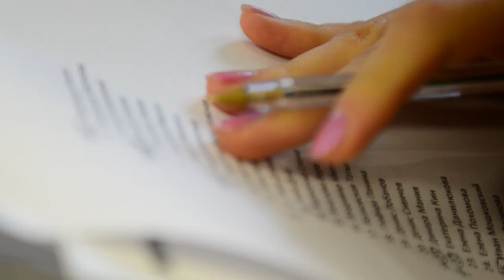Nikon Открытие фирменного магазина в Москве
Москва, Россия, 30 августа 2013 г. Компания Nikon объявляет об открытии собственного фирменного магазина в Москве, в котором будет представлен самый полный и актуальный ассортимент фототехники Nikon, а также оптических устройств Nikon Sport Optics и широкий спектр аксессуаров и сувенирной продукции. Адрес магазина: Москва, 2-й Сыромятнический переулок, дом 1, 1-й этаж